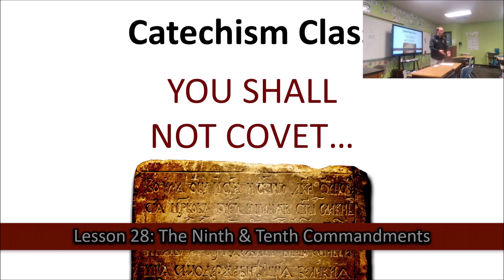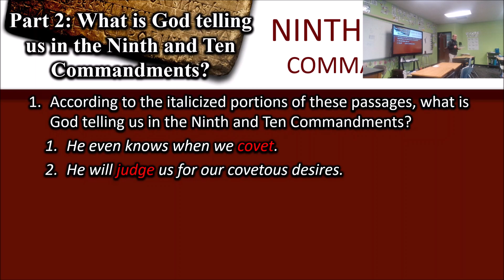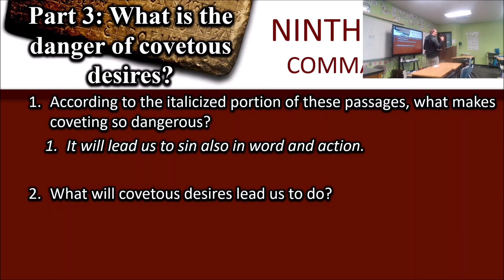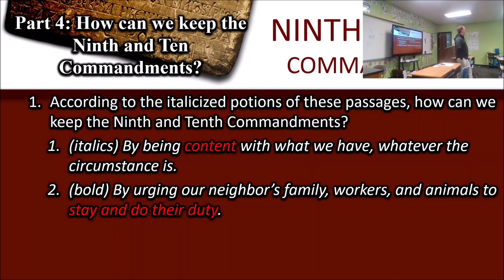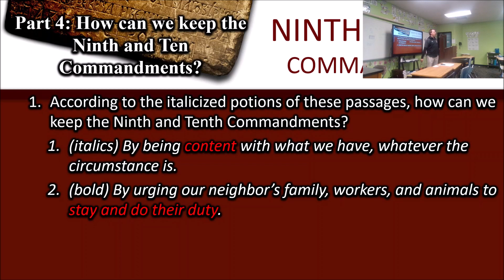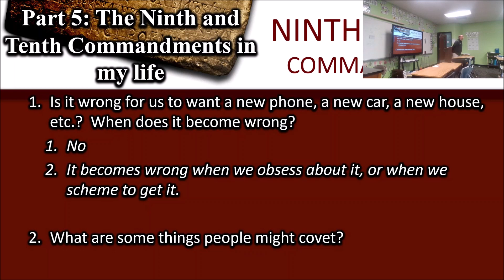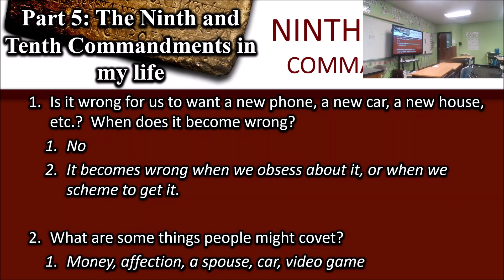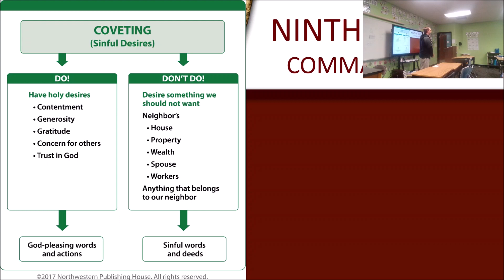Lesson 28: Ninth & Tenth Commandments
In this video, we will look at the two Commandments that focus on coveting: Coveting our neighbor's property and inheritance (9th); Coveting our neighbor's possessions, family, people, and anything else that belongs to our neighbor.